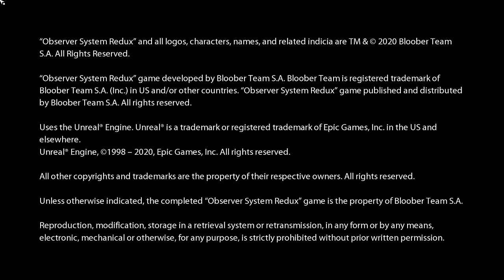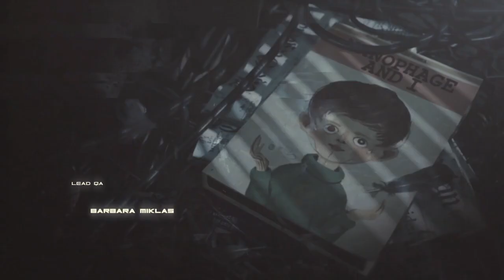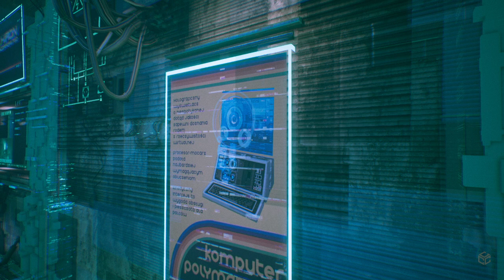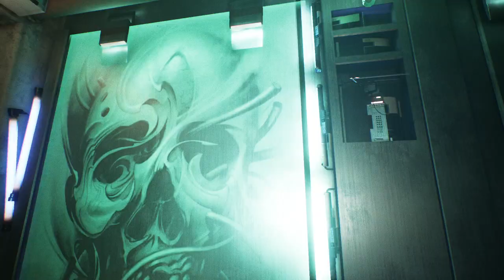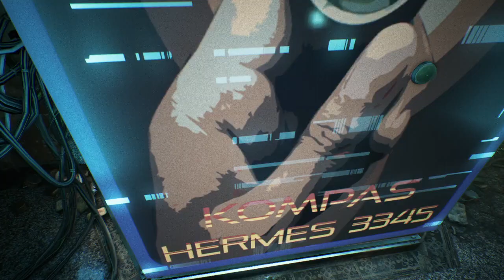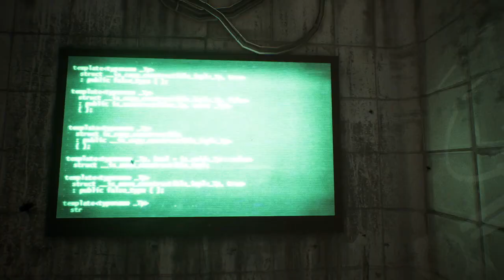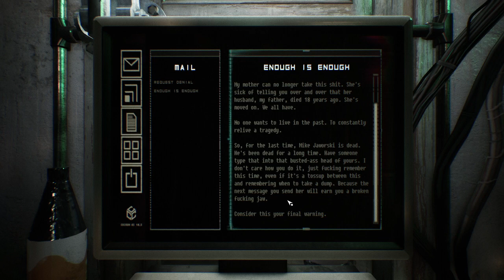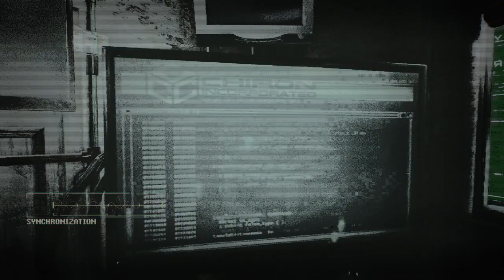Let's Puzzle: Observer System Redux, Part 1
The year is 2084. In a dark cyberpunk world shattered by plagues and wars, become a neural police detective and hack into the jagged minds of others. Make use of anything they felt, thought, or remembered to solve the case and catch the elusive killer.

RELEASE DATE: Nov 10, 2020
DEVELOPER: Bloober Team, Anshar Studios
PUBLISHER: Bloober Team SA